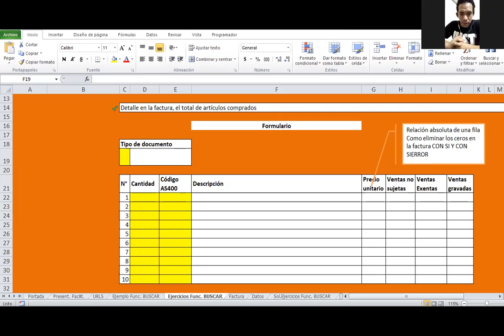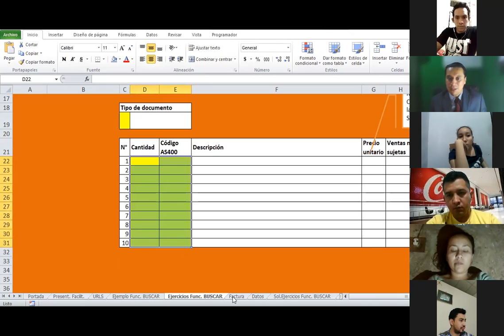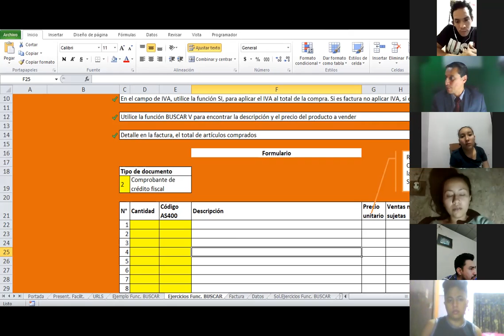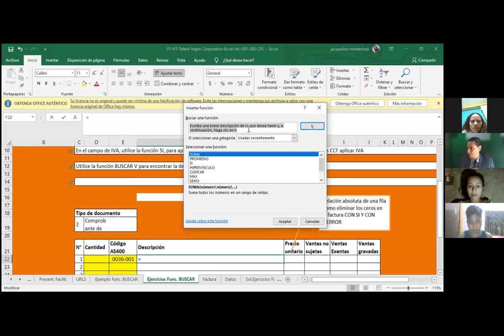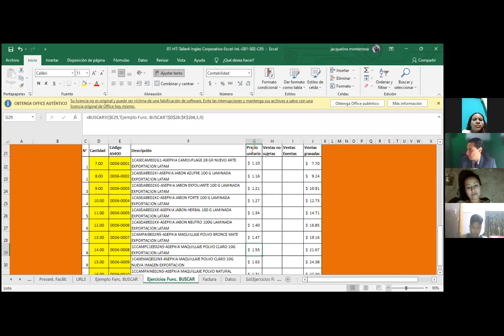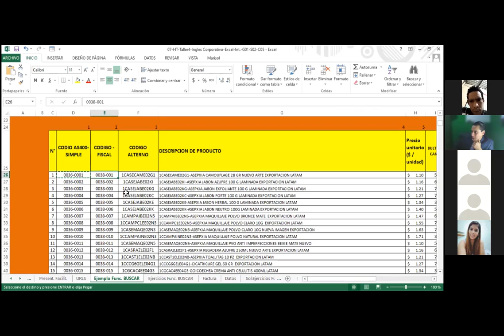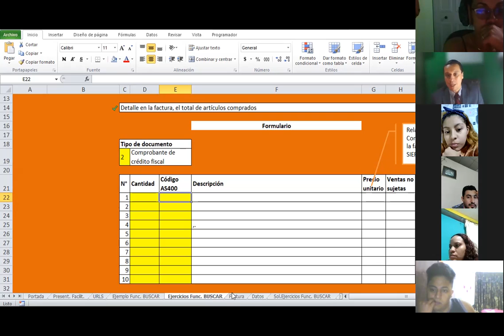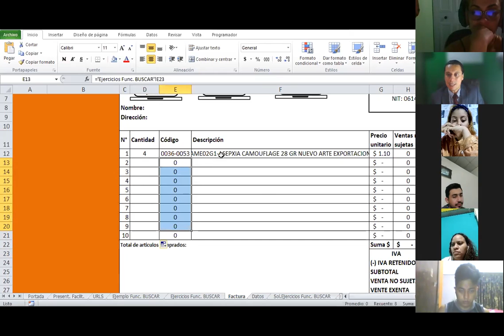Ingles Corporativo-Sesión #8-Funciones de busqueda y referencia.BUSCAR.BUSCARV.BUSCARH.Ejercicios